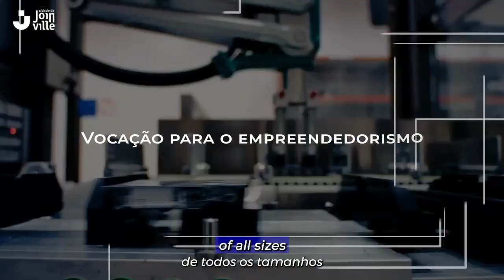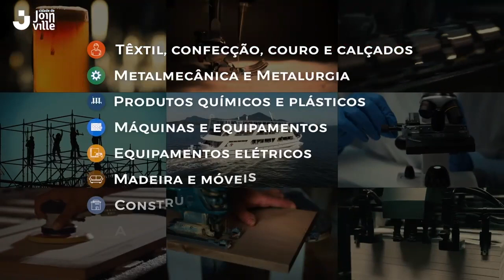Joinville (Brazil): an entrepreneurial and welcoming city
Video made by Ascensus in tribute to Joinville